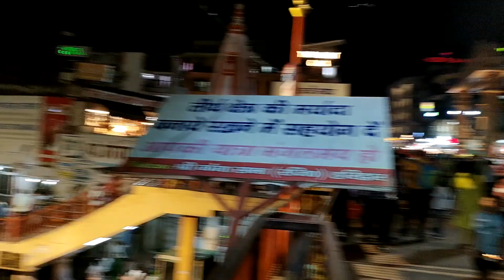Ganga Aarti, Haridwar Gangaghat ହରିଦ୍ୱାର ଗଲେ ଗଙ୍ଗା ଘାଟ ରେ ସନ୍ଧ୍ୟା ଆଳତି ଦେଖିବା ପାଇଁ ଆଦୌ ଭୁଲିବେ ନାହିଁ